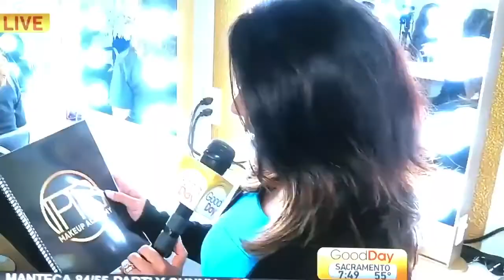PR Makeup Academy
Welcome to PR Makeup Academy!

~The cost of not following your dreams, is spending the rest of your life wishing you had.

Take advantage of the best education package we offer!
-Pinky Rose Makeup Academy Professional course

This intensive 11-week course is taught by one of our highly talented and experienced professionals, who will teach and guide you throughout the PR Makeup Academy curriculum to become a true professional in the makeup industry. Classes are taught once a week for 11 weeks, with an assisted hands-on 4 hour lab to follow after every lesson.

- FULL MAKEUP KIT PROVIDED! WORTH OVER $500
- PROFESSIONAL CERTIFICATION PROVIDED!
- AMZING LIFETIME DISCOUNTS ON TOP BRANDS!
- ACCESS TO PR STUDIO GLAM BAR